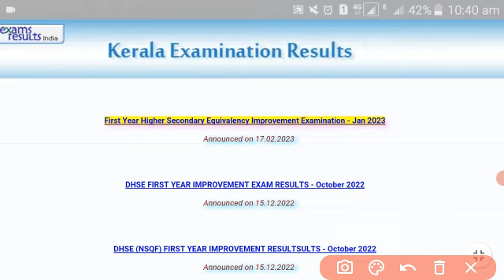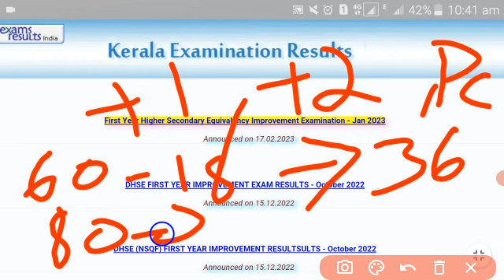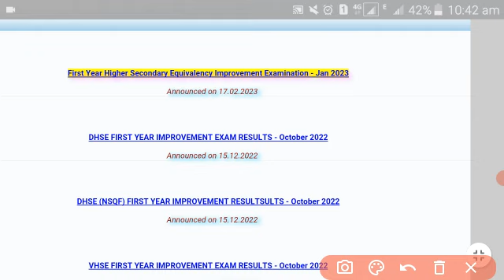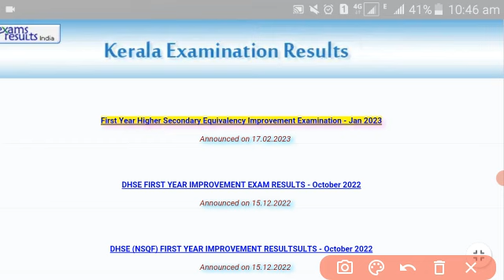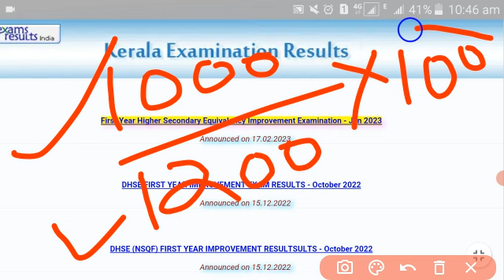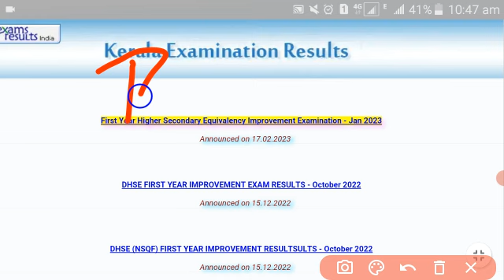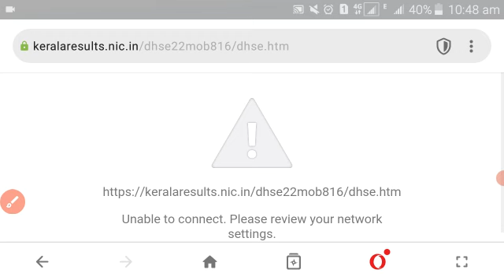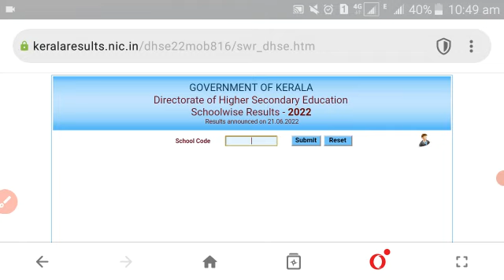PLUS TWO result തിങ്കളാഴ്ച ? | +2 തോറ്റാൽ say exam | +2 regular, compartmental exam result 2023